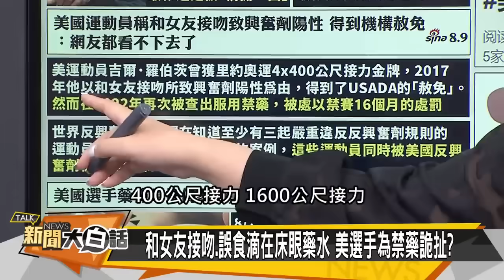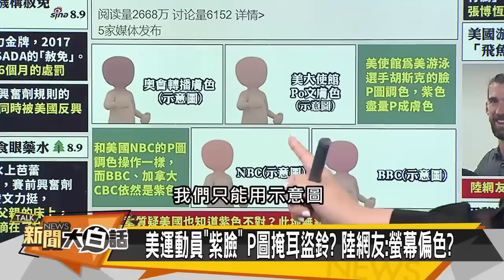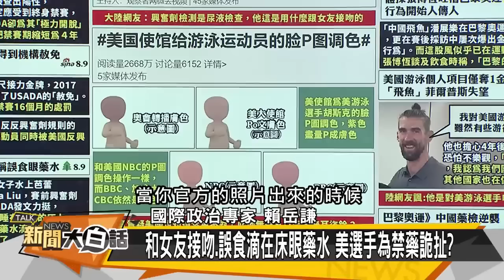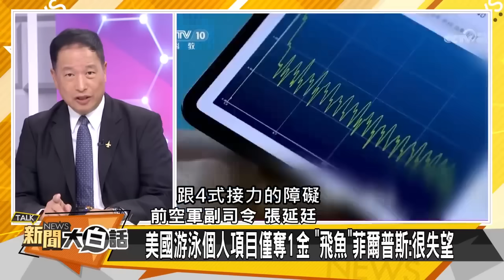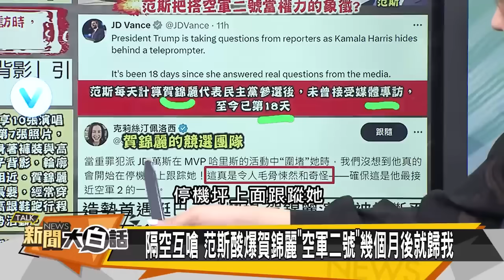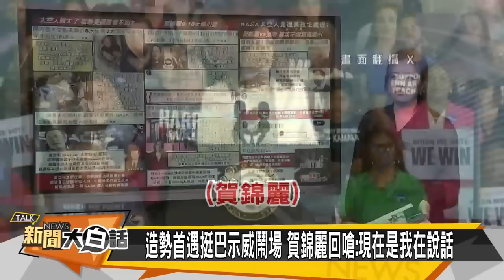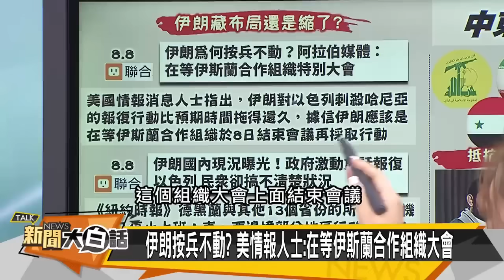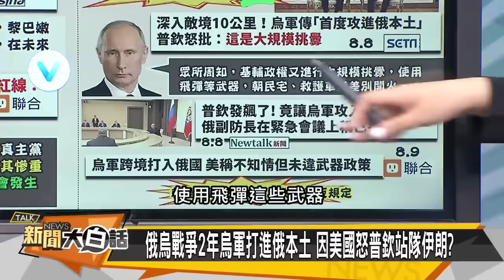[SUB]中國大陸巴黎奧運亮劍 波音太空人生死？ 新聞大白話 20240809 (字幕版)